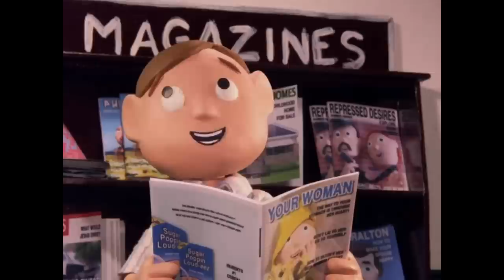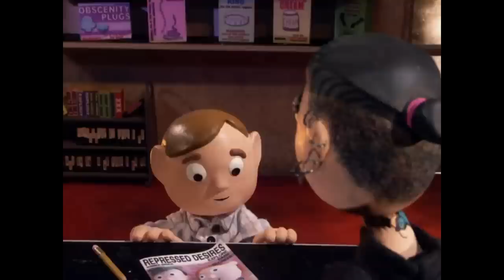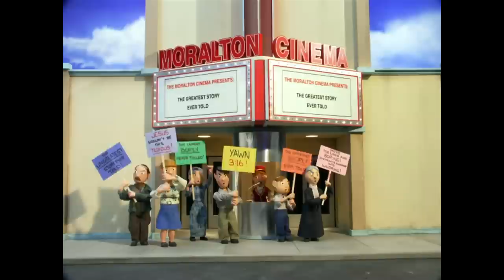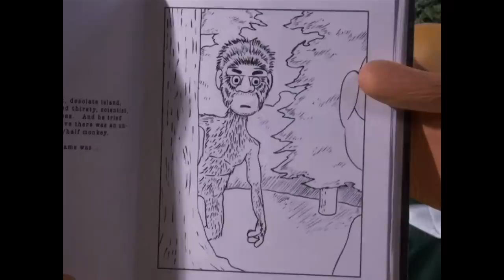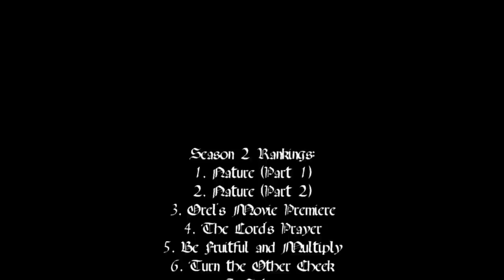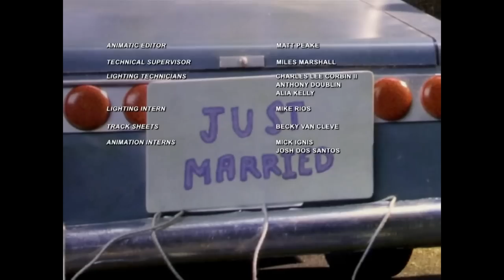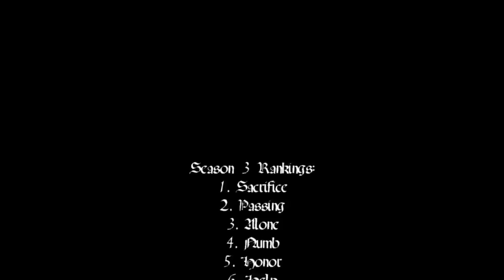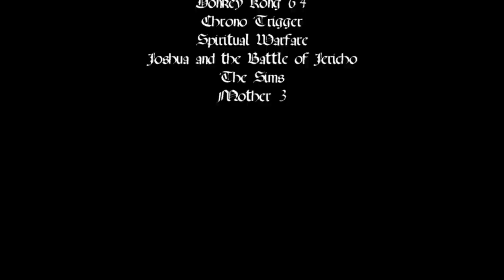Ranking Every Moral Orel Episode from Worst to Best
After being stuck in production hell for a while and being caught up with my stinkin' dead end job, I finally get around to releasing a video based on one of my favorite animated shows of all time!